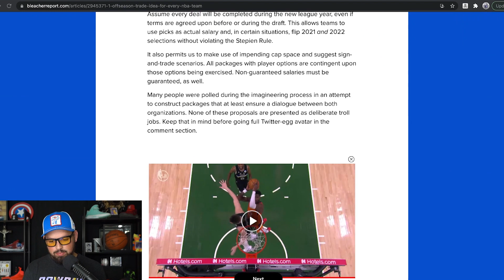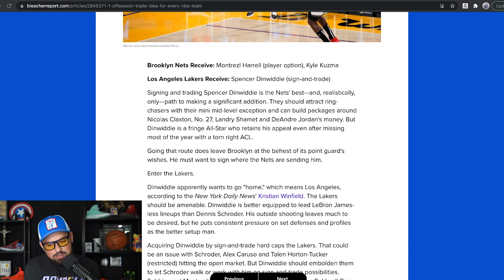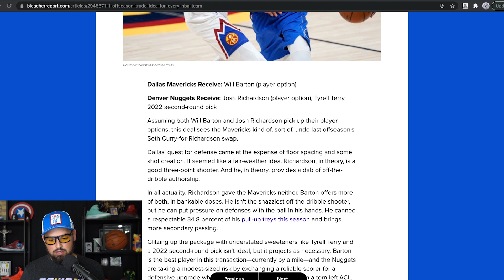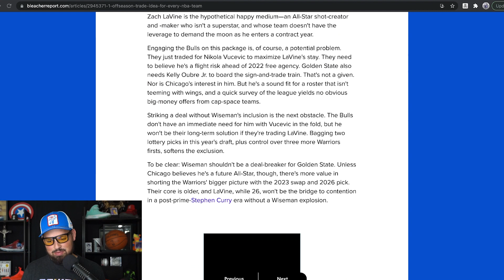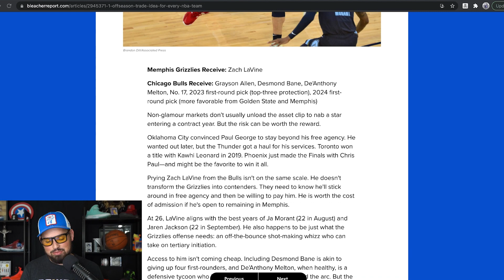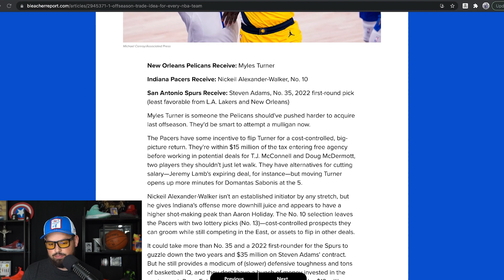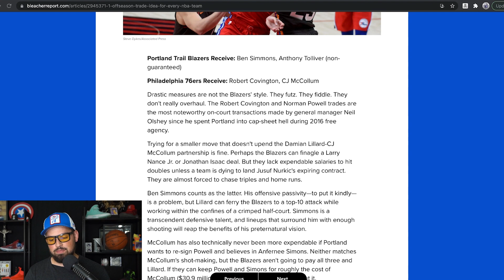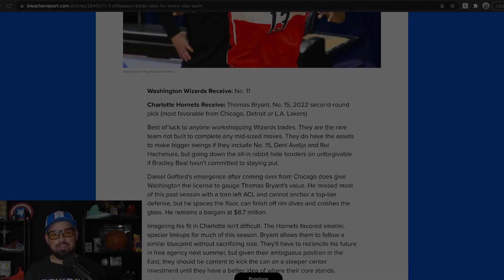Reacting to 1 Offseason Trade Idea for Every NBA Team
It feels like a good time to put on our general manager hats and cobble together some hypothetical trades. I am reacting to this article from Bleacher Report. Let me know if you agree or disagree.